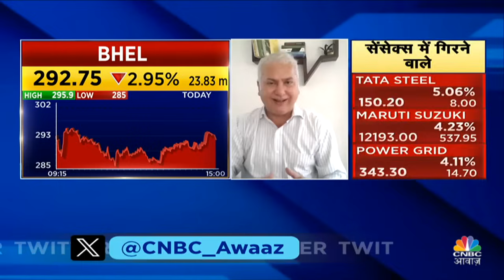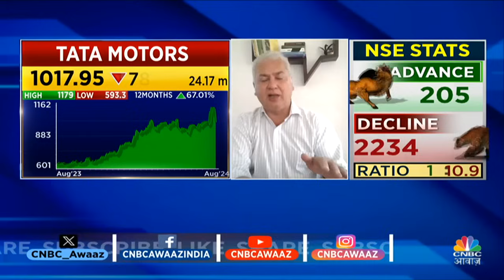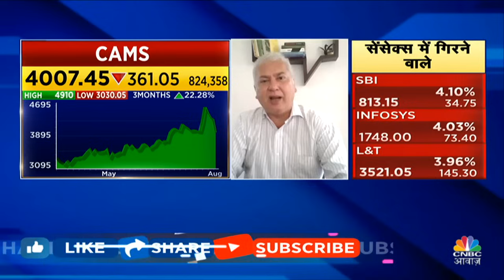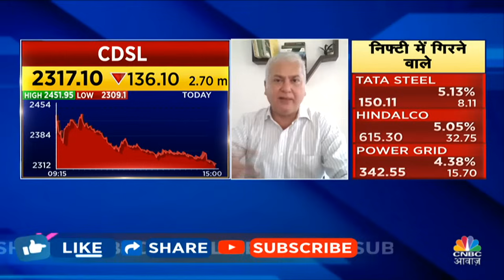Global Market Correction BIG Impact | क्या भारतीय बाजार अमेरिकी बाजार से निर्धारित है?|Prakash Diwan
Big Market Voices के इस Episode में पाएं Experts के Top Trading Ideas, साथ ही जानें किन Levels पर है Experts की बाजार में आज खरीदारी की राय. देखें वीडियो.

n18oc_business